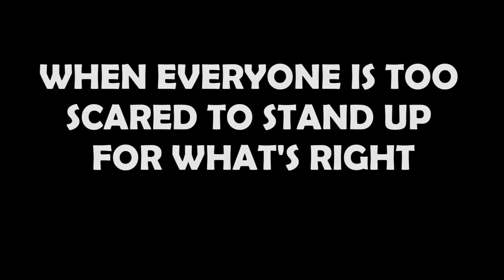General Justice Trailer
Today's brand of super hero just isn't cutting it, so two men who face a world of injustice make their cinematic debut this year! Here's a sneak peak!